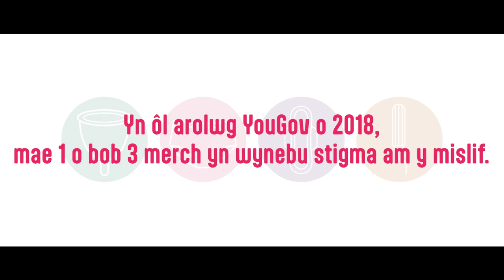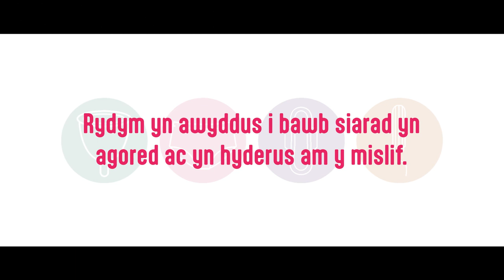Cymru sy’n falch o’r mislif – Women Connect First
Dylai pawb fod yn rhydd i siarad yn agored ac yn onest am eu mislif.

Dyma fenywod Women Connect First yn rhannu eu profiadau nhw.

Dechreuwch y sgwrs. BalchOrMislif.